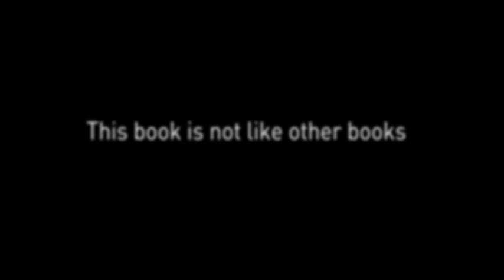The Final Testament by James Frey | Book Trailer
What would you do if you discovered the Messiah were alive today Living in New York. Sleeping with men. Impregnating young women. Euthanizing the dying, and healing the sick. Defying the government, and condemning the holy. What would you do if you met him? And he changed your life. Would you believe? Would you?

Hachette Australia Books is a team of expert publishers and passionate readers dedicated to discovering and supporting talented writers and working with them to craft exceptional stories.